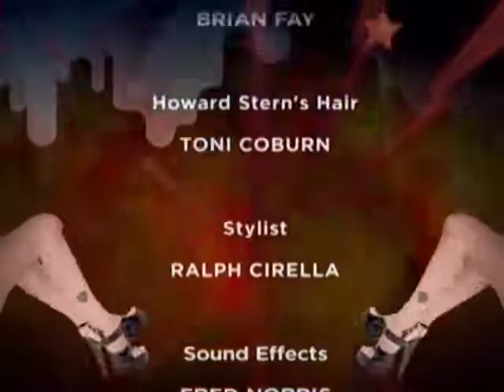Suzanne Somers and her husband HTV